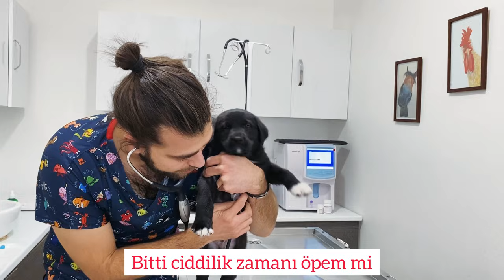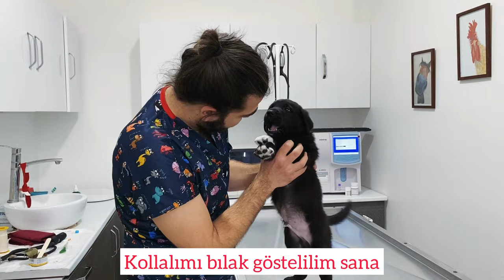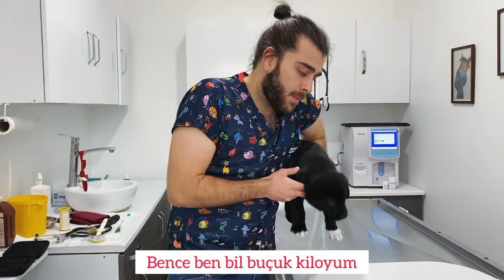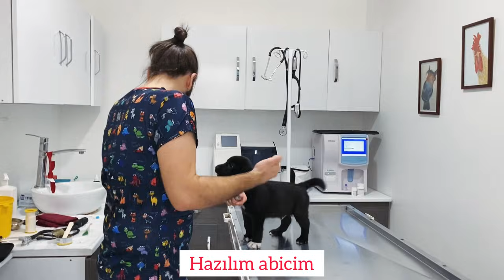HEM SEVDİ HEM DÖVDÜ! 😍 50 Günlük Bebeğin Güzelliğine Doyamayacaksınız! ❤️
Herkese selamlar! Bugünkü videomuzun konuğu, yalnız 50 günlük olmasına rağmen o küçücük bedenine sonsuz sevgi dolduran, hem cesur hem de zaman zaman asabi olan yavru köpek Kartal! Gerçekten sevimli yavru köpek videoları klasiklerimiz arasında yer almasından çok mutlu olduğumuz bu çocuğun görüntüleri eminiz ki hepinizin kalbini ısıtacak! İyi seyiler!